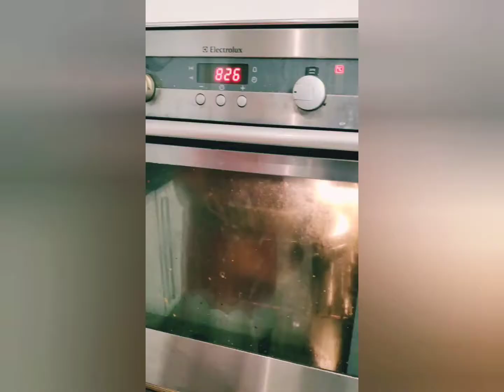different food recipes